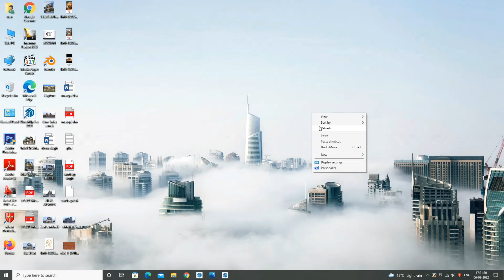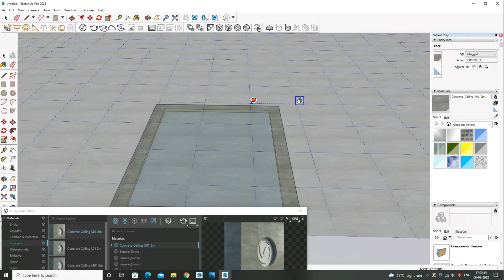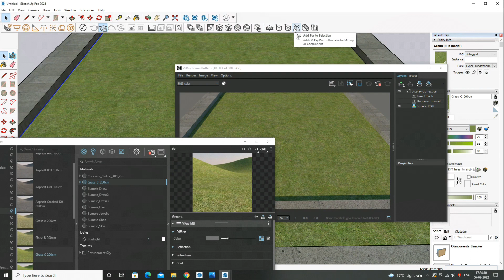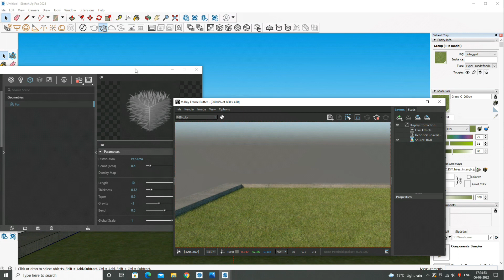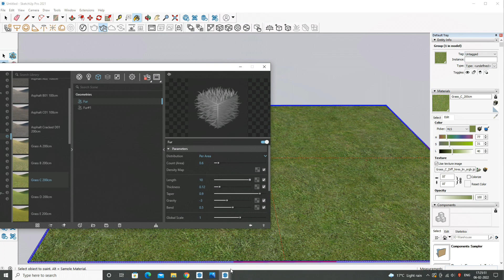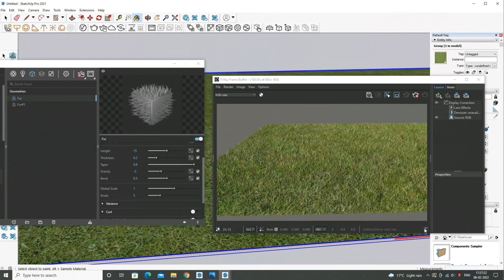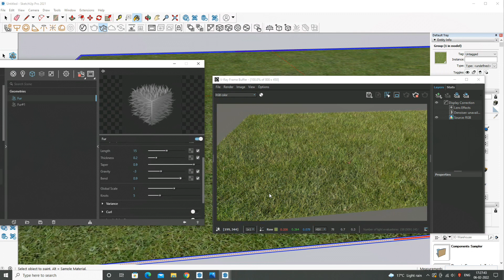HOW to ADD grass fur in sketchup 2021 with vray-5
( HOUSE DESIGN OVER ALL PREVIEW)

              ❖SKETCHUP 2021 + V RAY 5 FULL VIDEOS✔
❖BLENDER TUTORIAL ✔

                           ✦  V-RAY 5 PURCHASE LINK

                             ✦  FREE TEXTURE DOWNLOAD WEBSITE

                               ✦  FREE HDRI DOWNLOAD WEBSITE